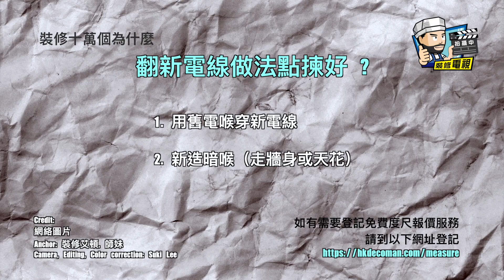【裝修顧問】翻新電線做法點揀好 ?｜裝修貼士｜靚屋裝修｜裝修經驗分享｜裝修注意事項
◢ 翻新電線做法點揀好 ? ◤
方法1️⃣：舊電喉穿新電線
方法2️⃣：新造暗喉（走牆身或天花）

*更正：0:45-0:49 圖片所示為水喉而非燈喉，疏忽之處，敬請原諒！

有咩唔同？邊個好啲？聽吓裝修顧問點講啦！

👷 裝修佬 - 香港一站式網上裝修平台👷